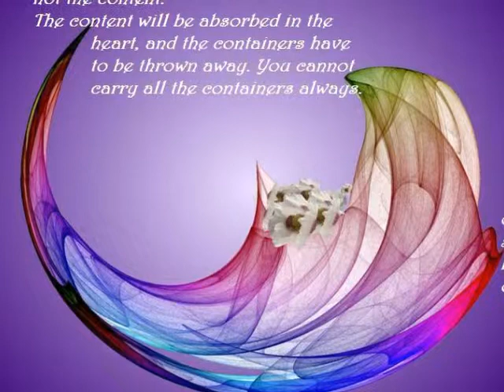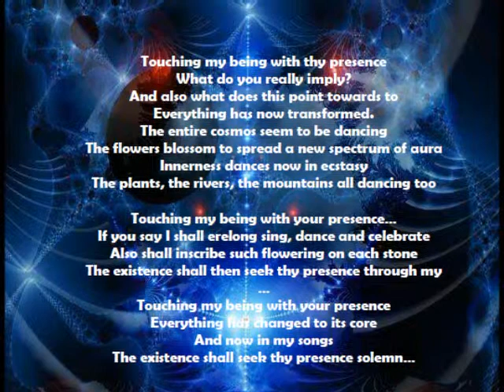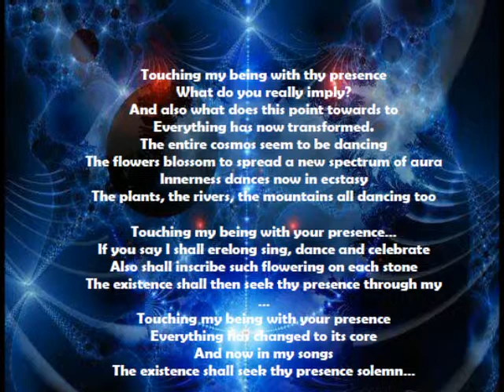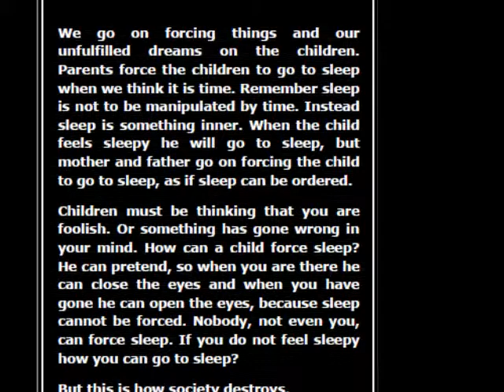MIND AND EXPLOSION IN MEDITATION